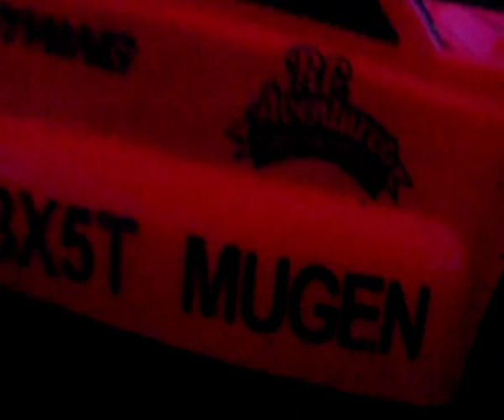RC Aventures Vincennes jour&nuit 24 - 12 - 2015